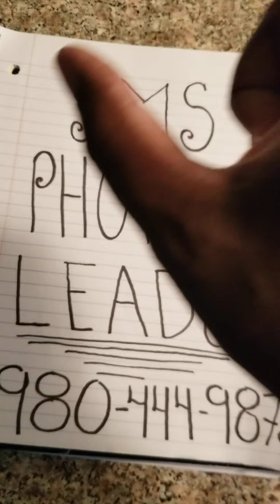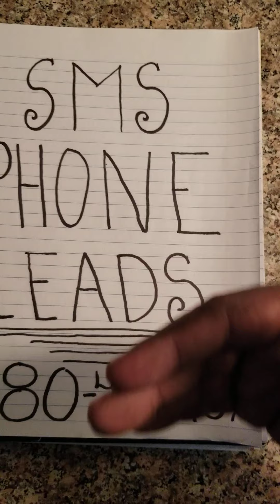SMS Phone Leads | Textbot.ai | Thousands Earned!!! New Contest Coming!! Must See.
In this video I will be discussing SMS Phone Leads and The New SMS Blaster 2.0 that I use to get DAILY leads and sales in My primary businesses. And how you can implement the SAME tool to grow ANY business. I will also be discussing the SECRET up-sale. And Why SMS Phone Leads Is still the best most reliable SMS automation tool on the market and provides extreme value for the price point of a one time $37.00 investment.

($37.00 One Time)

Also a FREE One On One Coaching session with me personally to show you how to generate an EXTRA $100-$200 Per Day with this awesome tool.

My # 1Recommended Direct Mail business for complete beginners OR experienced marketers!

The Digital Cash Club Elite Marketing Training Platform Is Now live 💥 When Others Join ~ YOU get Paid! $250.00 Instant Payments WOW!!!

My #1 Killer SMS 24/7 Marketing Funnel that brings me $200+ Per day.

Get Your Realistic Money Drop Cards Here:
Best pricing and print quality marketing materials on the planet.